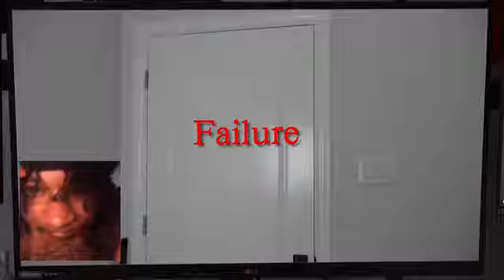Getting caught in a stealth game || DabesReacts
Welcome back to another reaction video with Dabes

Shout out @CalebCity

For another amazing video

If this video reach 10 views I’ll upload more content

Thanks